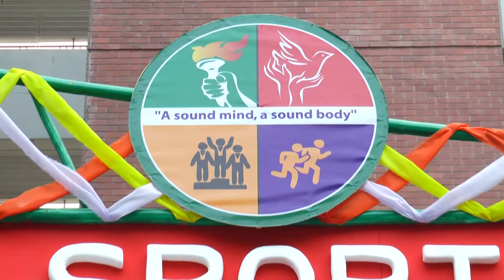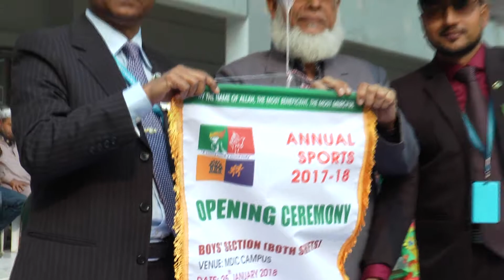MDIC Sports 20180125 01